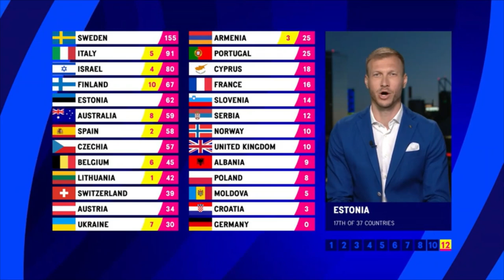Ragnar Klavan at the Eurovision 2023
“Amazing city! You’ll Never Walk Alone.”

psg vs ajaccio
psg vs ajaccio 5 0
ajaccio vs psg 0-5
psg vs ajaccio prediction
psg vs ajaccio last match
psg vs ajaccio tickets
psg vs ajaccio lineup
psg vs ajaccio live stream
psg vs ajaccio channel
psg vs ajaccio tv
psg vs ajaccio watch live
psg vs ajaccio may
prediksi psg vs ajaccio
psg vs ac ajaccio
psg vs ac ajaccio lineups
psg vs ac ajaccio stats
psg vs ac ajaccio timeline
psg vs ac ajaccio standings
psg vs ac ajaccio player ratings
psg vs lyon rivalry
psg vs barcelona last match
psg vs match
ac ajaccio vs psg lineups
ac ajaccio vs psg
ac ajaccio vs psg stats
ac ajaccio vs psg timeline
ac ajaccio vs psg standings
ac ajaccio vs psg highlights
ac ajaccio vs psg player ratings
ac ajaccio vs psg prediction
ac ajaccio vs psg h2h
ac ajaccio vs psg man of the match
ajaccio vs psg betting tips
ajaccio vs psg livescore biz
psg vs ajaccio buteur
psg vs ajaccio bein sport
psg vs ajaccio but
psg vs ajaccio but de messi
psg vs ajaccio chaine
psg vs ajaccio chaine tv
composition psg vs ajaccio
ajaccio vs psg channel
psg vs ajaccio sur quelle chaine
ajaccio vs psg correct score
psg vs ajaccio chaines
athletic club ajaccio vs psg
psg vs ajaccio sur quelle chaine tv
psg vs ajaccio quelle chaine
ac ajaccio vs psg sur quelle chaine
psg vs ajaccio en direct
ajaccio vs psg notes des joueurs
ajaccio vs psg diffusion
psg vs ajaccio donde ver
homme du match psg vs ajaccio
partido de psg vs ajaccio
nhan dinh psg vs ajaccio
statistique de ac ajaccio vs psg
statistique de ajaccio vs psg
psg vs ajaccio canal de transmision
psg vs ajaccio en vivo
psg vs lyon goals
ajaccio vs psg espn
psg vs ajaccio estadisticas
ajaccio vs psg estatisticas
match en direct psg vs ajaccio
psg vs ajaccio forebet
psg vs ajaccio full game
psg vs ajaccio free stream
psg fc vs ajaccio
ajaccio vs psg flashscore
ajaccio vs psg fctables
ajaccio vs psg formation
ajaccio fc vs psg prediction
ajaccio fc vs psg h2h
psg vs ajaccio whoscored
ajaccio vs psg forebet
ajaccio fc vs psg
ajaccio fc vs psg results
ac ajaccio fc vs psg prediction
psg vs ajaccio goals
psg vs ajaccio goles
goles psg vs ajaccio
ajaccio vs psg goals
ajaccio vs psg goal scorers
psg vs ajaccio goal and assist
ac ajaccio vs psg goals
messi goal psg vs ajaccio
psg vs ajaccio h2h
psg vs ajaccio highlights youtube
psg vs ajaccio highlights today
psg vs ajaccio homme du match
psg vs ajaccio historial
psg vs ac ajaccio highlights
ajaccio vs psg video highlights
ac ajaccio vs psg highlights today
ajaccio vs psg h2h
ajaccio vs psg highlights today
ac ajaccio vs psg video highlights
psg vs ajaccio hoy
ajaccio vs psg historial
psg vs ajaccio live telecast in india
ajaccio vs psg telecast in india
psg vs lille goals
ajaccio vs psg where to watch in india
psg vs ajaccio notes des joueurs
psg vs ajaccio soi kèo
kèo psg vs ajaccio
soi kèo psg vs ajaccio
klasemen ajaccio vs psg
soi kèo ac ajaccio vs psg
psg vs ajaccio live
psg vs lyon ratings
live psg vs ajaccio
live streaming psg vs ajaccio
ligue 1 psg vs ajaccio
ajaccio vs psg livescore
ac ajaccio vs psg live
ajaccio vs psg last match result
ac ajaccio vs psg live stream
psg vs ajaccio match
psg vs ajaccio may 14
psg vs ajaccio man of the match
psg vs ajaccio motm
psg vs ajaccio messi
psg vs ac ajaccio matches
psg vs ac ajaccio man of the match
psg vs ajaccio live match
man of the match psg vs ajaccio
motm psg vs ajaccio
match psg vs ajaccio
messi psg vs ajaccio
ac ajaccio vs psg matches
ajaccio vs psg player of the match
ajaccio vs psg live match
nhận định psg vs ajaccio
ajaccio vs psg team news
ajaccio vs psg news
psg vs ajaccio notes
nhận định trận ajaccio vs psg
les notes du match psg vs ajaccio
psg vs ajaccio player of the match
psg vs bayern favorites
ou voir psg vs ajaccio
ajaccio vs psg ochoa
ac ajaccio vs psg player of the match
ajaccio vs psg on
psg vs ajaccio ou voir le match
psg vs ajaccio assistir online
psg vs ajaccio online
psg vs ajaccio player ratings
psg vs ajaccio player ratings sofascore
psg vs ajaccio previous results
psg vs ajaccio prediction forebet
psg vs ajaccio pronostico
psg vs ajaccio pronostic
paris saint germain vs ajaccio prediction
ajaccio vs psg predictz
player rating psg vs ajaccio
pronostico psg vs ajaccio
ajaccio vs psg prediction
ajaccio vs psg prediction forebet
ajaccio vs psg previous results
psg vs ajaccio quel chaine
psg vs ajaccio sur quelle chaine astra
psg vs lyon commentary
psg vs ajaccio mbappe hakimi goal

score psg vs ajaccio
sports track psg vs ajaccio
statistique psg vs ajaccio
ac ajaccio srl vs psg sr